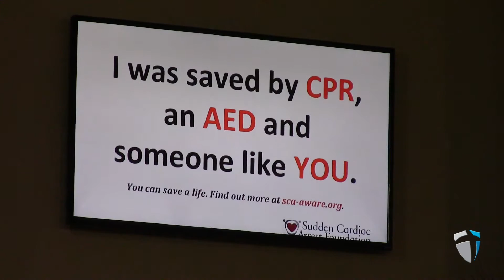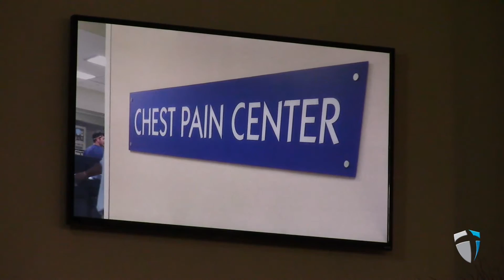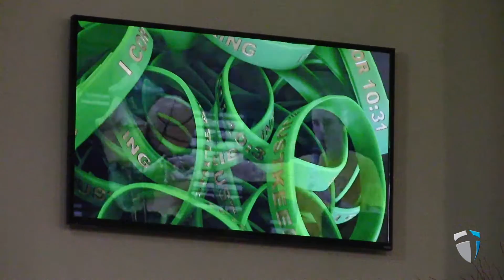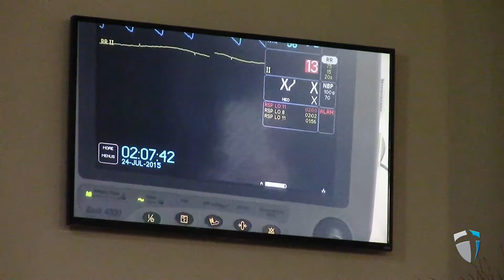2/26/2017 PM - Bro Henderson Lentz - What is your life? - James 4:14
Hanes Baptist Sunday Evening - Youth Night - Brother Henderson Lentz.